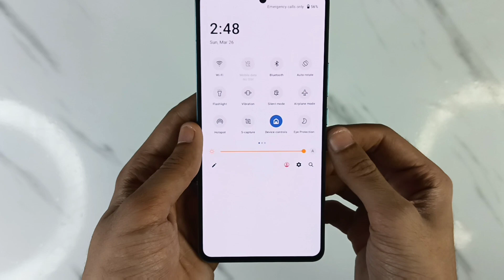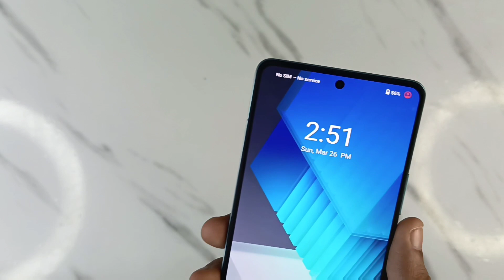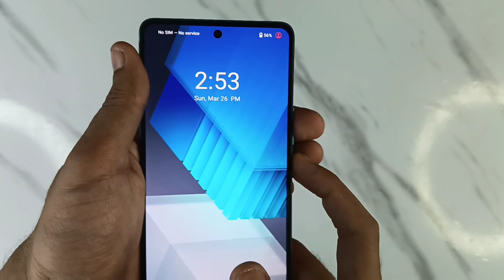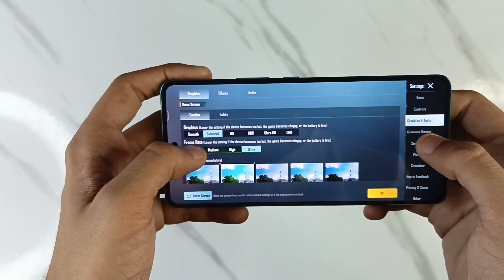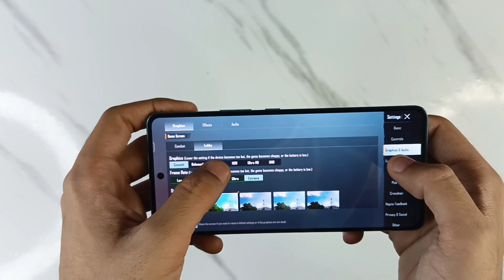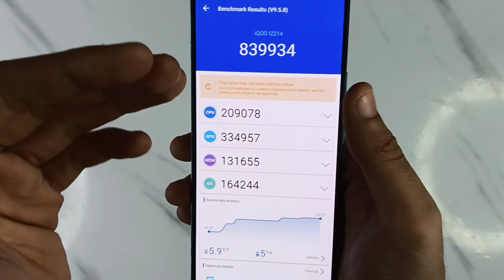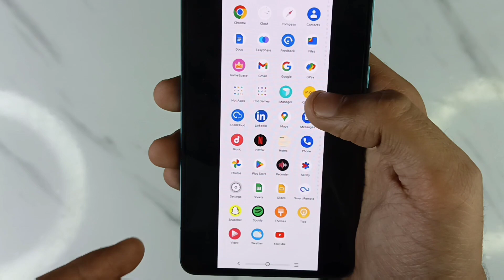IQOO Neo 7 Pubg Test Full Rivewe and Camera Test || Under 30000 🤯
Don't forget to...

AND
iqoo neo 7 pubg test graphics
iqoo neo 7 camera test
iqoo neo 7 camera test zoom
iqoo neo 7 full review
iqoo neo 7 antutu score
iqoo neo 7 launch date in india
iqoo neo 7 fps test
iqoo neo 7 full specification
iqoo neo 7 specifications
iqoo neo 7 india
iqoo neo 7 hands on